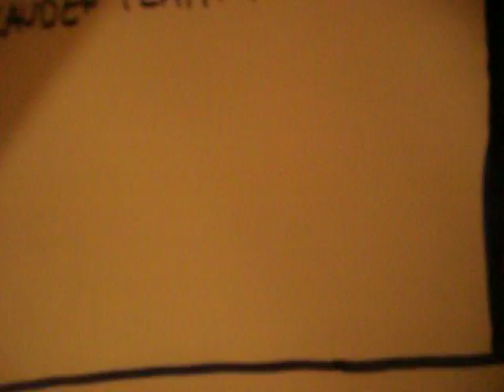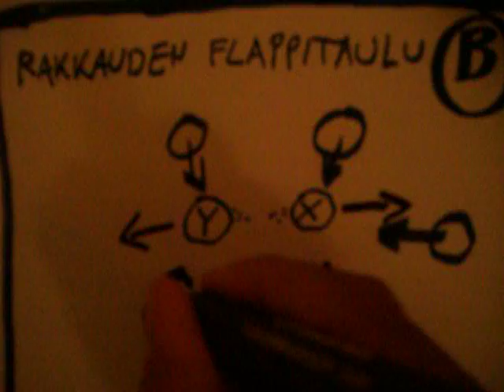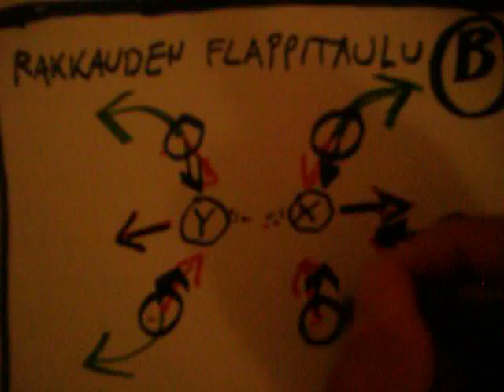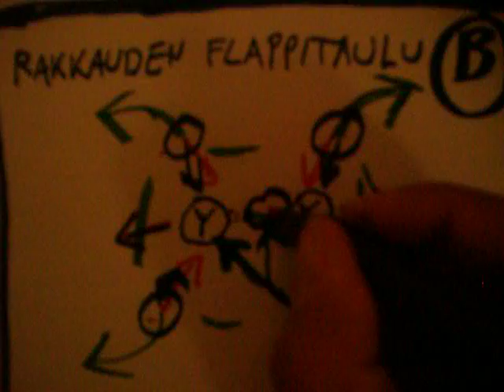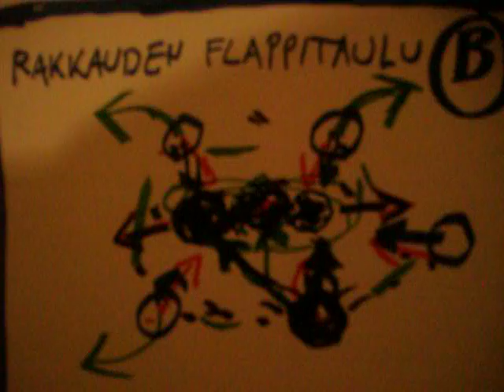Mike Deep - Diipadaapa-corner 3B - Rakkauden Fläppitaulu B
Rakkauden Fläppitaulu B